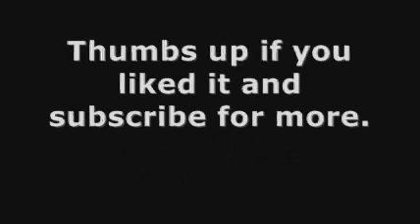Let's Play Barney Hide & Seek Part 02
Greetings Gamers, here's part two of my "Barney's Hide and Seek" Let's Play for the Sega Genesis. Joining me to provide commentary for this Let's Play is my sister, 4EverEntei.